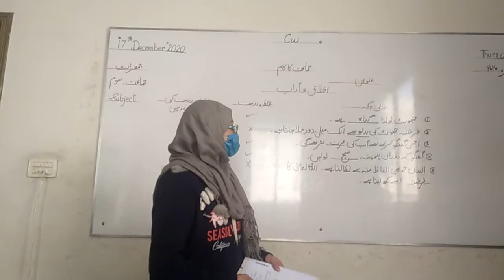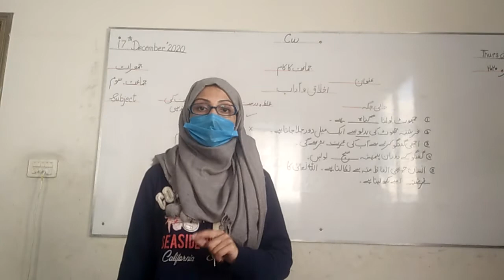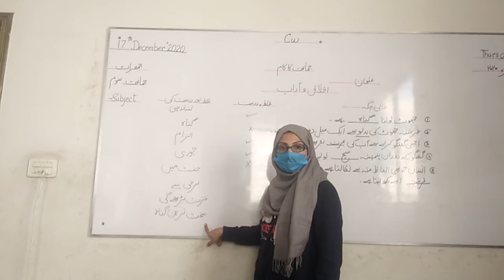GRADE 3 ISL 17 12 20